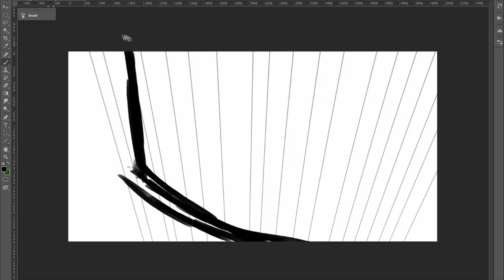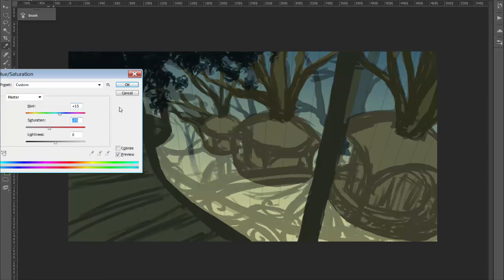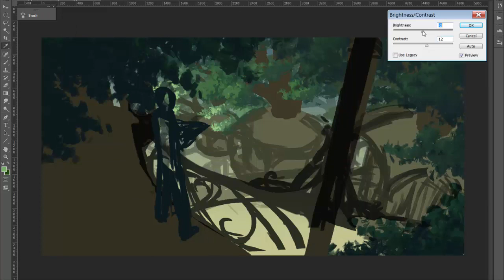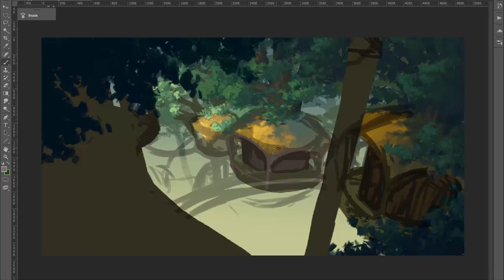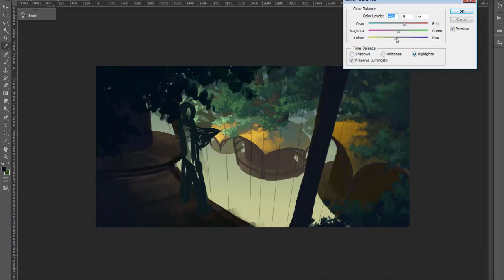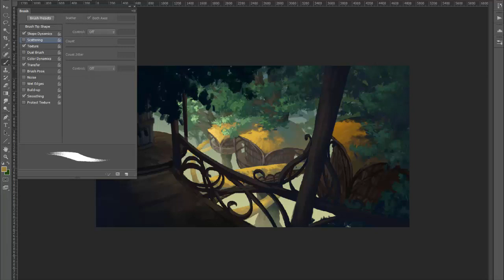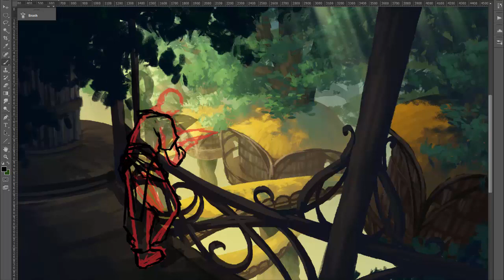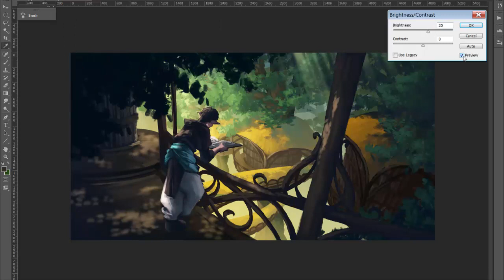Library of Sages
Hey it's been a while since my last upload! This was done last year around the time of my 30 day challenge paintings. I haven't been in the right place to record a lot of my paintings and seeing as a larger painting takes several sessions its usually a trial to piece a video together. Hopefully this was worth the wait and hopefully in the future I can post more!